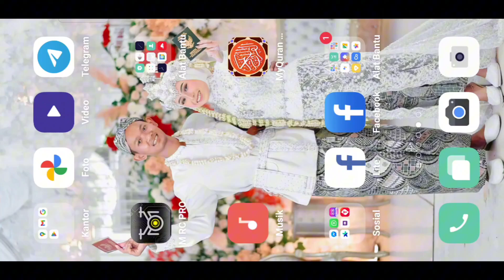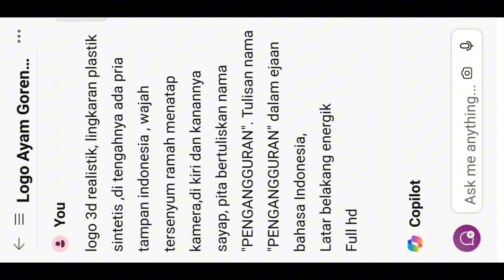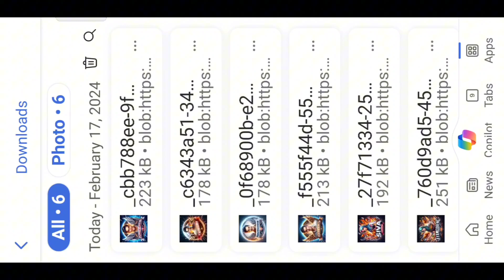text to image ai generator free , cara bikin logo nama di ai gratis